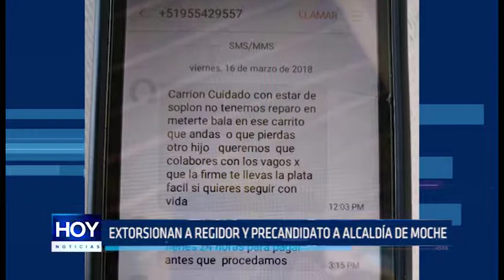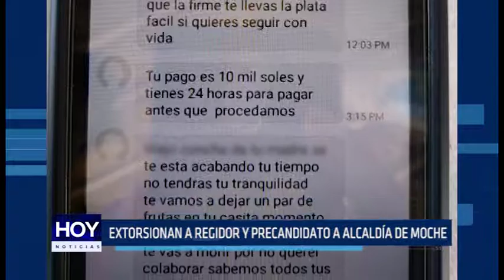Extorsionan a regidor y precandidato a alcaldía de Moche